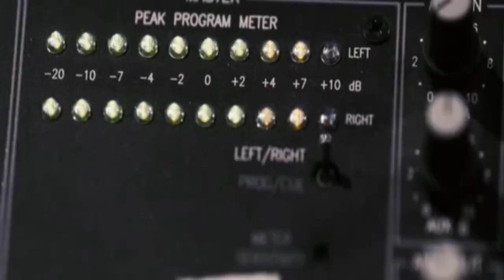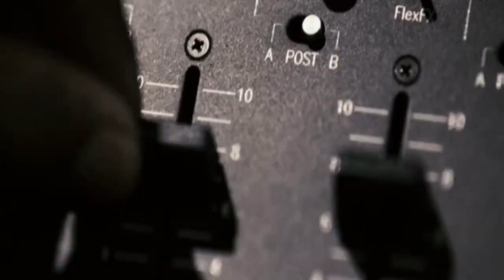Edwin Freeman as Mister Cee in Notorious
Notorious - Movie Clip. Starring Edwin Freeman as Mister Cee.

Copyright • Fox Searchlight Pictures (2009) • Promotional Use Only